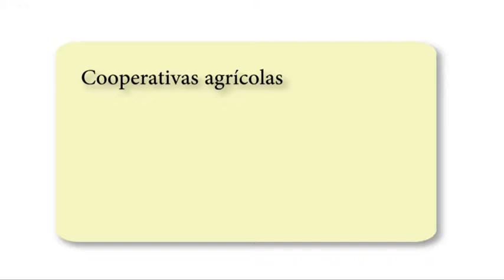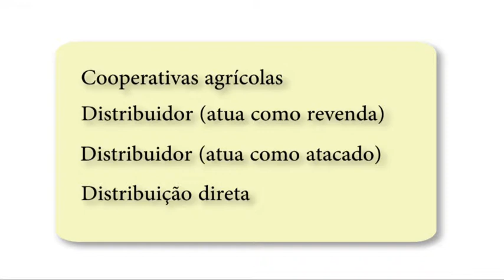Lucas Sciencia do Prado - Panorama do setor de distribuição de insumos no Brasil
Gravado em Agosto/2011

Lucas Sciencia do Prado apresenta as formas de distribuição de insumos como o setor nasceu e evoluiu, e também, os principais desafios. Tema do capítulo 1 do livro AGRODISTRIBUIDOR: O Futuro da Distribuição de Insumos no Brasil

Acesse o link abaixo para maiores informações sobre o livro